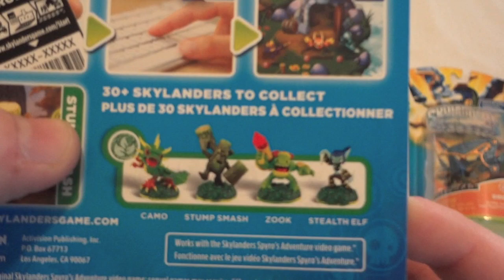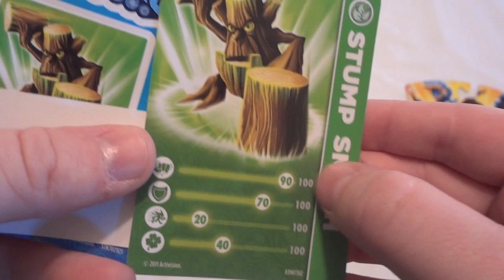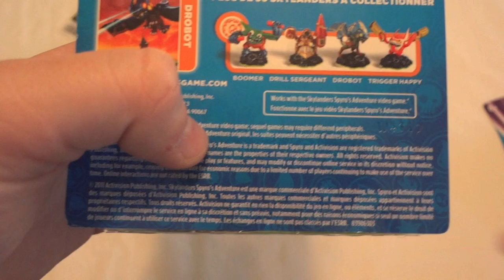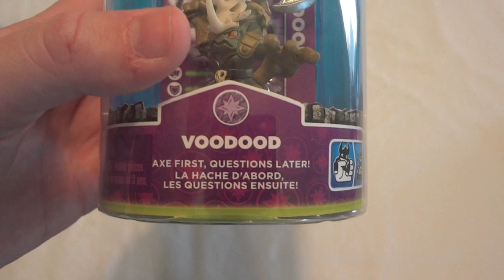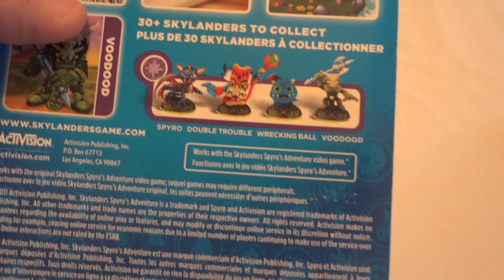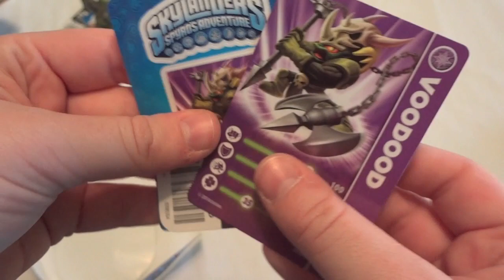Skylanders Figures Unboxing #3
Unboxing figures for Skylanders: Spyro's Adventure. In this video I will be unboxing Stump Smash, Drobot, and Voodood.